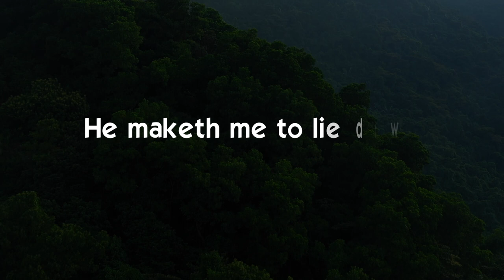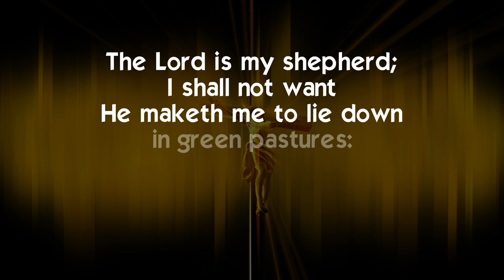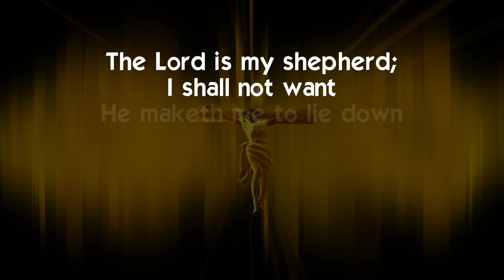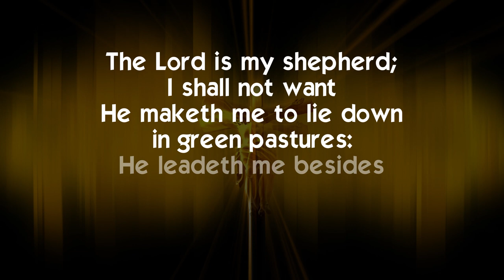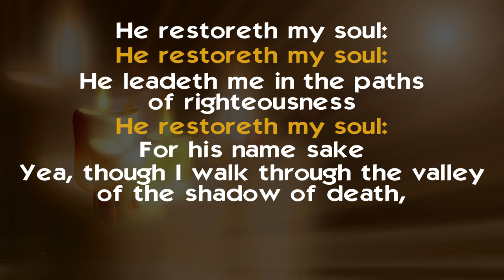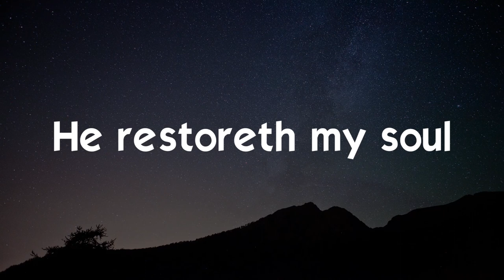Psalms 23 - The Lord is my shepherd; I shall not want by Bro Gabriel Ige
He maketh me to lie down in green pastures: He leadeth me besides the still waters.
He restoreth my soul:
He leadeth me in the paths of righteousness for his name's sake.
Yea, though I walk through the valley of the shadow of death, I will fear no evil:

For thou art with me; thy rod and thy staff they comfort me.
Thou preparest a table before me in the presence of mine enemies

Thou anointest my head with oil; my cup runneth over.  Surely goodness and mercy shall follow me all the days of my life: and I will dwell in the house of the Lord for ever. The Lord is my Shepherd